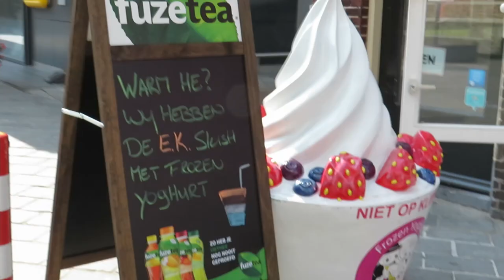A day with our Shetland Sheepdog #2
It was super warm so we decided to go out a bit later in the day when was a lot cooler.
Hey there! We are a couple with a Shetland Sheepdog or Sheltie. Freya is our 1st Shetland Sheepdog and we want to share her and the next ones with you.
Because we noticed that there are not many channels dedicated to this breed and because we think that it's such an amazing breed that deserves to be more known we decided to make our own channel.

Every Week!